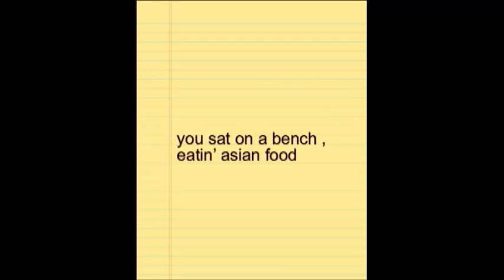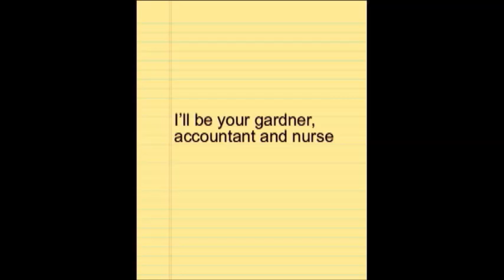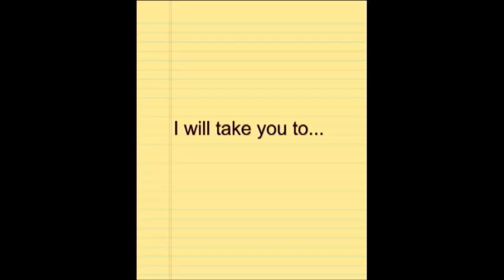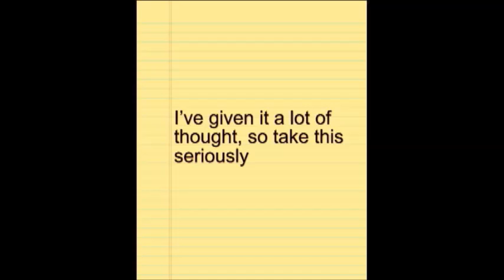yerfavorite bunny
1st video I made dedicated to the brilliant Chantel McGregor. Awesome guitar player, singer & one of the nicest people you'll ever meet. Go see her!